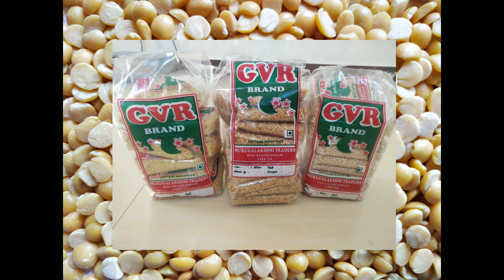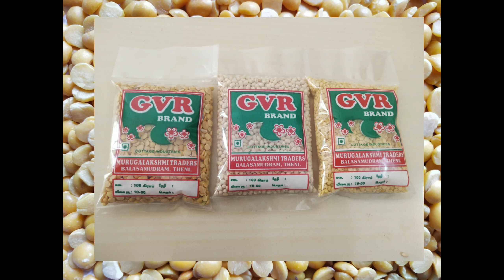dal business ideas pulses today price உருட்டு உளுந்து துவரை பருப்பு பாசிப்பருப்பு விலை நிலவரம்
Dal packing business ideas pulses wholesale business pulses retail business ideas paruppu wholesale market
உளுந்து பாசிப்பருப்பு துவரம்பருப்பு இன்றைய விலை பருப்பு மொத்த வியாபாரம் பருப்பு பாக்கெட் வியாபாரம் செய்வது எப்படி பருப்பு சில்லரை வியாபாரம்